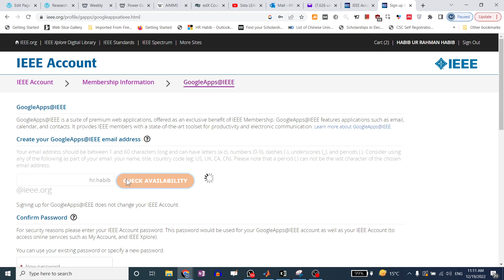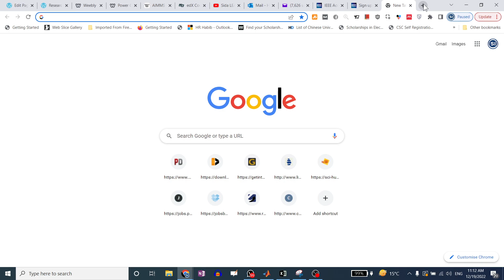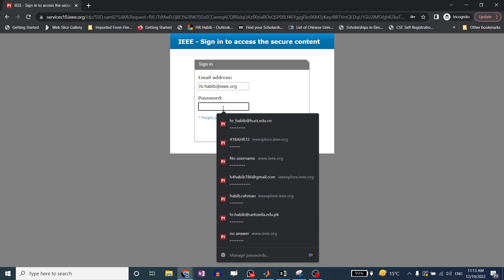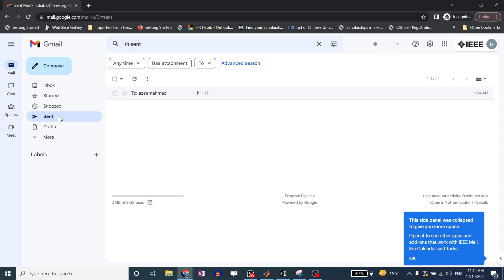How to create FREE email Account